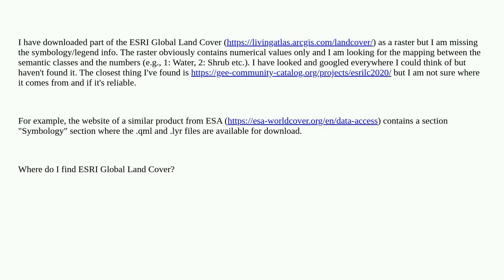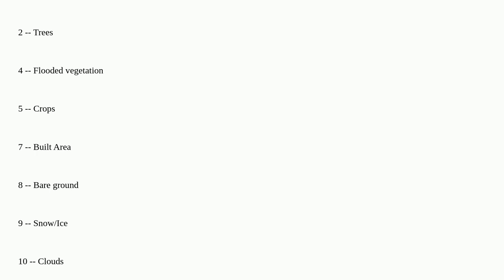Gis: Can't find symbology layer for ESRI Global Land Cover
Can't find symbology layer for ESRI Global Land Cover

A special thanks goes out to the community

  data land-cover arcgis-online